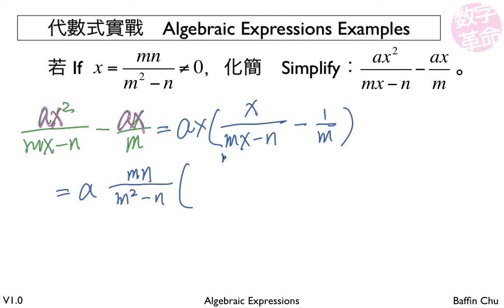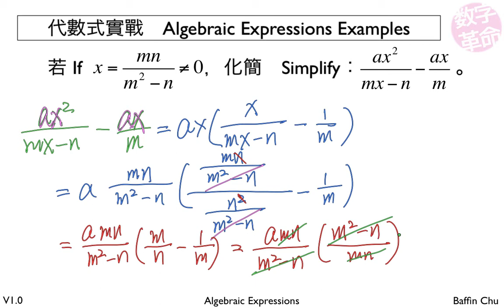1 001 Algebraic Expressions 31